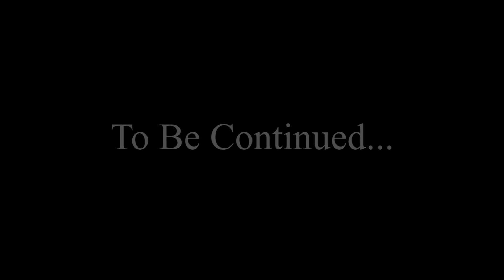Making a New Friend... The Sandman [P14]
Deep in a dark dugout dwells a delightful Dwarf...